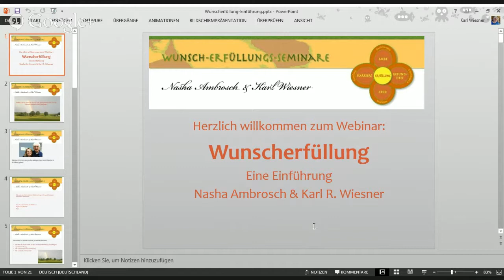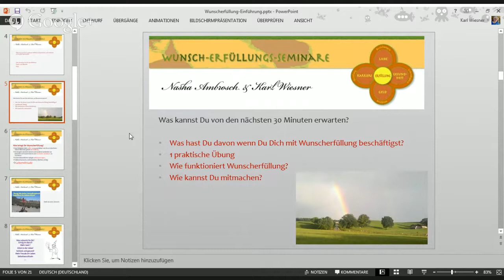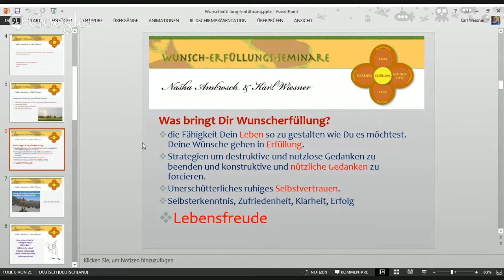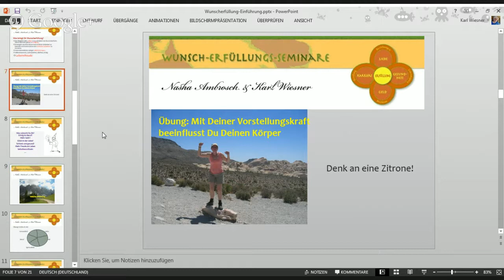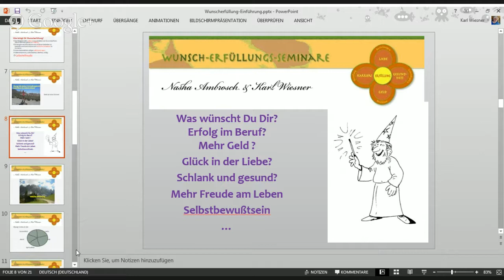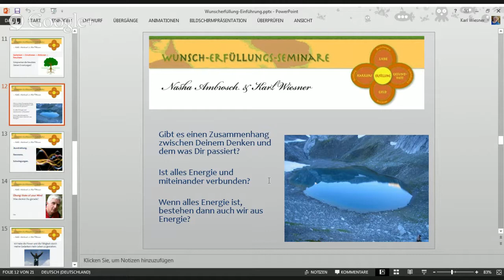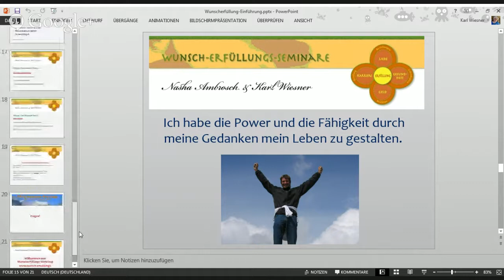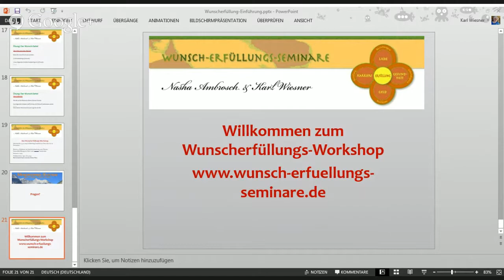Wunscherfüllung für Anfänger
30 Minuten die Dir das Erfüllen von Wünschen erklären.